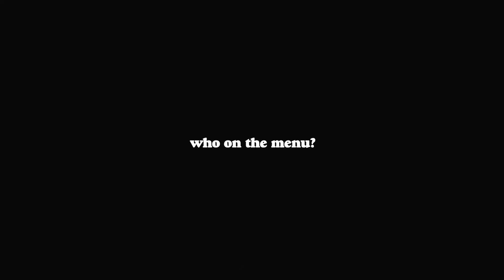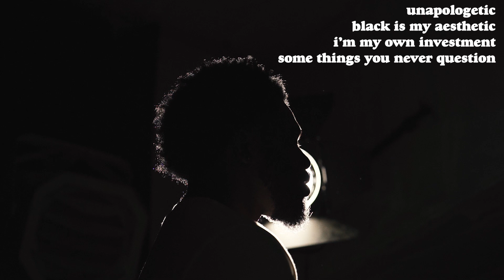Latrell James - B.I.M.A. (Official Video)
Latrell James - B.I.M.A.

Produced by: Tedd Boyd
Video & art direction: Rohan Mudgal & Jessica Richards